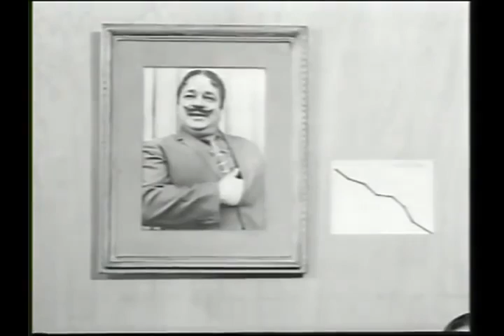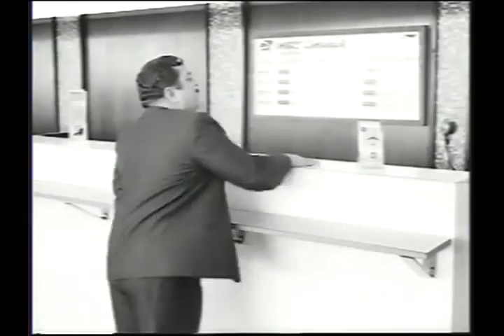la criada malcriada pelicula puertorriqueña